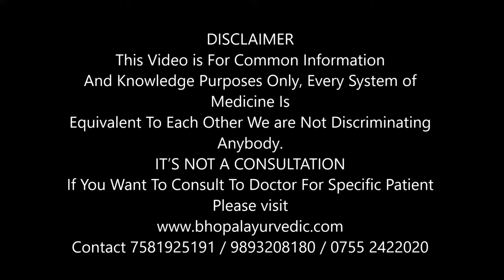क्या ओपरेशन के बाद मलद्वार सकरा हो जाता है ? (Anal Stenosis after Operation ? )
My Self Dr M P Patel I am Graduated in Ayurveda Medicine and Post Graduate in Ayurveda Surgery from Institute of Medical Science Banaras Hindu University Varanasi. Former Resident Doctor At Sir Sunderlal Hospital Department of Shalya BHU Varanasi and Founder of Bhopal Ayurvedic Surgical Center at Bhopal Madhya Pradesh.

Dr M P Patel
Bhopal Ayurvedic Surgical Center
22 A Amaltas Phase 2 Behind HDFC Bank Chunabhatti Kolar Road
Bhopal Madhya pradesh 462016